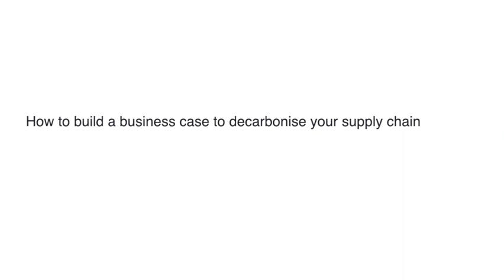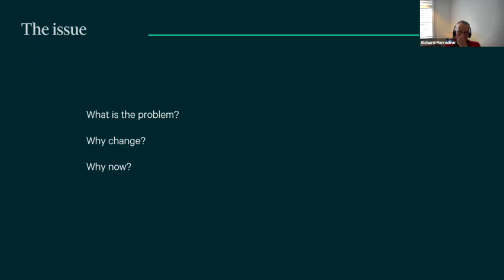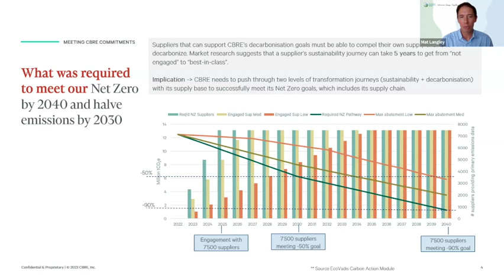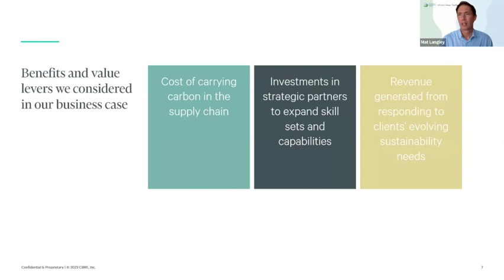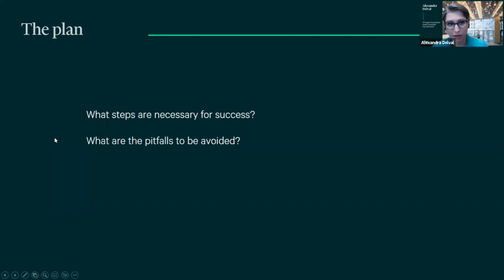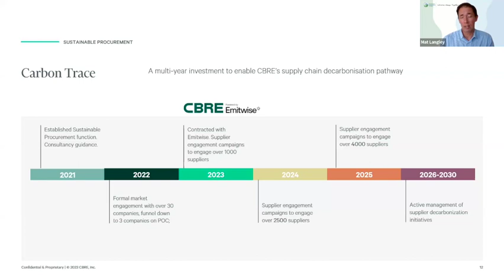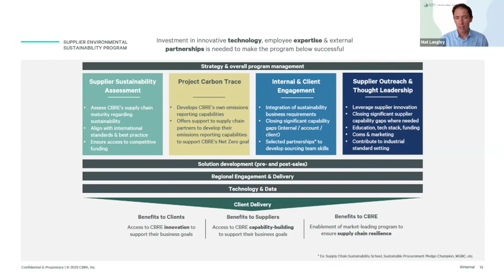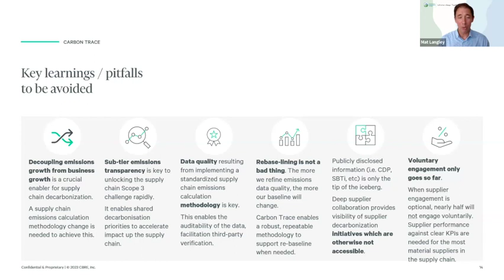SPP Scope 3: How to build a business case to decarbonise your supply chain.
Hear from Alexandra Delval and Mat Langley @ CBRE on how they build a three year business case of cost and benefit elements to decarbonise CBRE’s 10M tCO2e in their supply chain. Investment costs include technology and people, benefits including revenue growth, internal carbon pricing and technology investment returns.